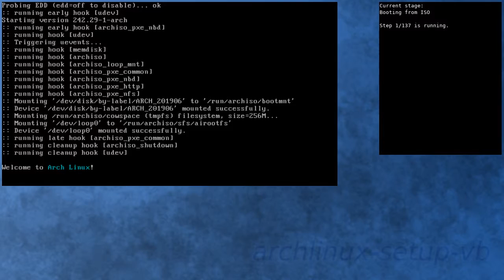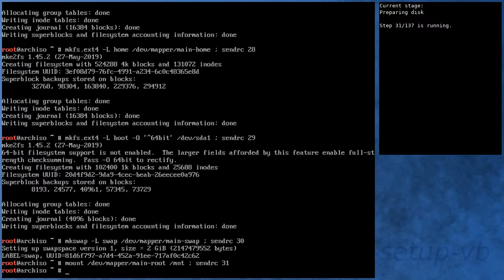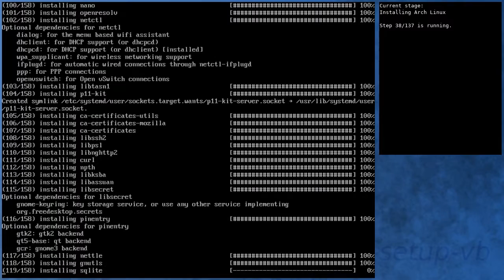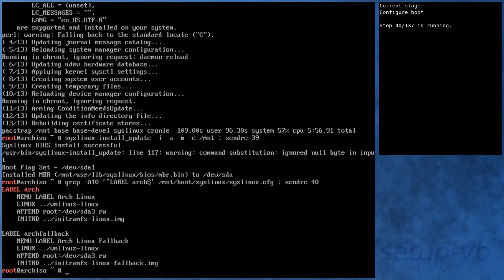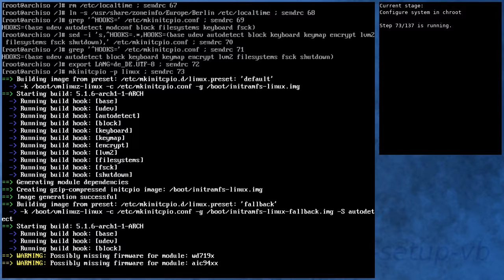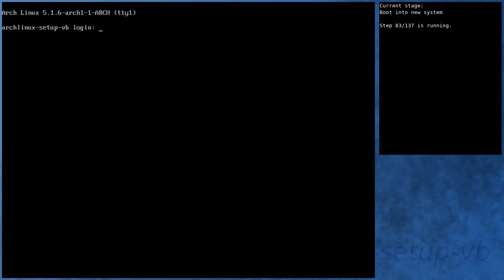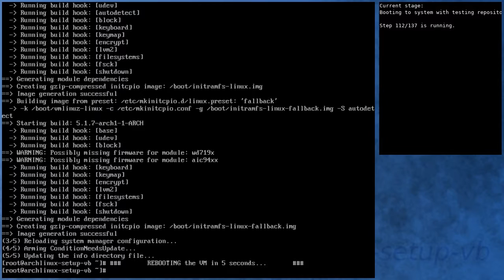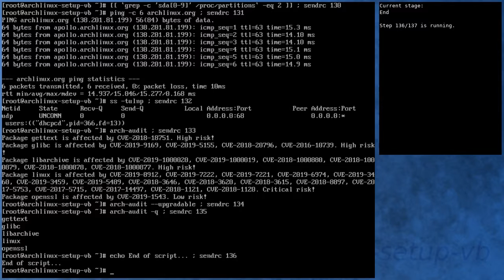Arch Linux installation recording to kernel 5.1.7-arch1-1-ARCH (testing)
Summary:
[00:00] Booting from ISO
[00:48] Preparing
[01:44] Preparing disk
[03:24] Installing Arch Linux
[09:23] Configure boot
[09:41] Configure system
[10:32] Configure system in chroot
[14:03] Boot into new system
[15:11] Running in new system
[16:34] Activating testing repository
[19:45] Booting to system with testing repository
[20:44] Testing system with testing repository
[22:00] End

Kernel details:
5.1.5-arch1-2-ARCH (ISO)
5.1.6-arch1-1-ARCH (after installation)
5.1.7-arch1-1-ARCH (after enabling [testing])